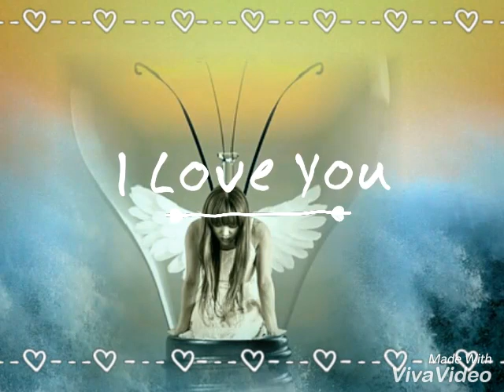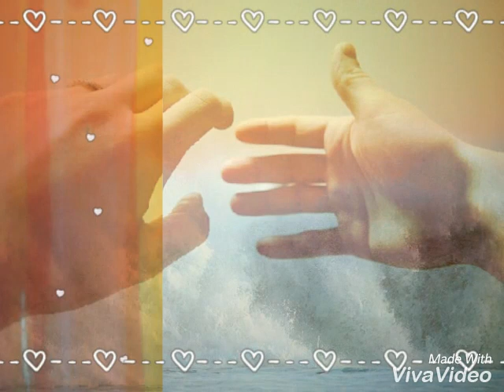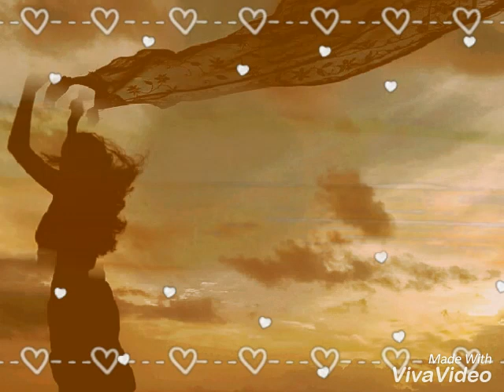ADAM CHROLA - CZAS MOICH DNI ❤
Pięknie zapraszam i życzę miłego odbioru. CIEPLUTKO POZDRAWIAM ❤